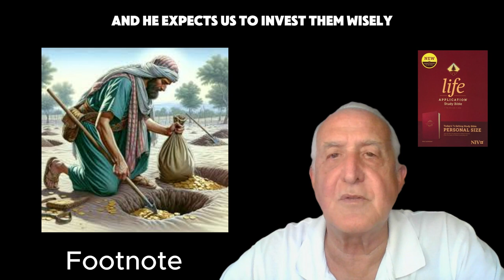Footnote for Matthew 25:14-20 [The Parable of the Bags of Gold Part 1]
Jesus says in Matthew chapter 25 verses 14 through 20:

The Parable of the Bags of Gold Part 1
14“Again, it will be like a man going on a journey, who called his servants and entrusted his wealth to them. 15To one he gave five bags of gold, to another two bags, and to another one bag, a each according to his ability. Then he went on his journey. 16The man who had received five bags of gold went at once and put his money to work and gained five bags more. 17So also, the one with two bags of gold gained two more. 18But the man who had received one bag went off, dug a hole in the ground and hid his master’s money.
19“After a long time the master of those servants returned and settled accounts with them. 20The man who had received five bags of gold brought the other five. ‘Master,’ he said, ‘you entrusted me with five bags of gold. See, I have gained five more.’
Footnote from the Life Application Study Bible:

25: 15   The master divided the money among his servants according to their abilities. No one received more or less than he could handle. If he failed in his assignment, his excuse could not be that he was overwhelmed. Failure would indicate only laziness or hatred toward the master. The bags of silver represent any kind of resource we are given. God gives us time, gifts, and other resources according to our abilities, and he expects us to invest them wisely until he returns. We are responsible for using well what God has given us. The issue is not how much we have but how well we use what we have.

Tyndale. NLT Life Application Study Bible, Third Edition (p. 11659). Tyndale House Publishers. Kindle Edition.